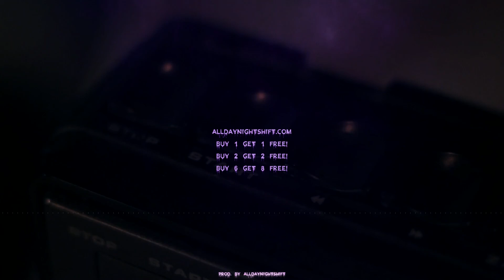[BEAT] Lay Up - Aitch x Giggs Type Beat - Prod. by JNABS Beats x Alldaynightshift🌗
Socialmedia:
► As ALLDAYNIGHTSHIFT on Instagram: